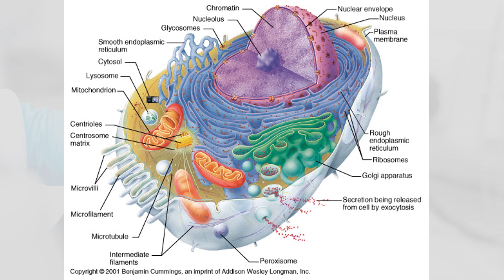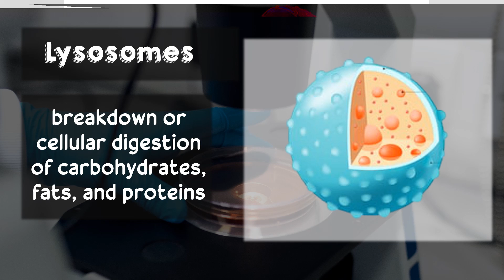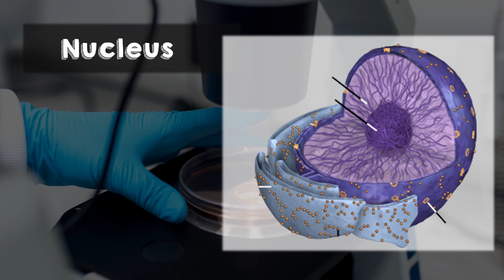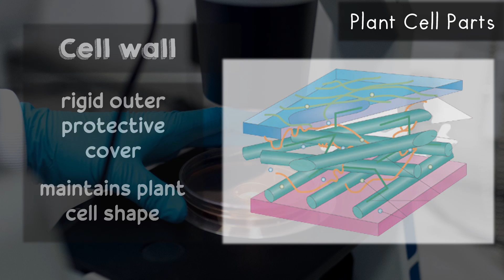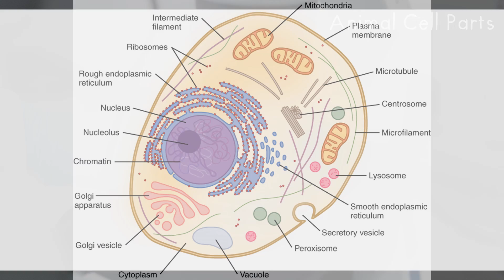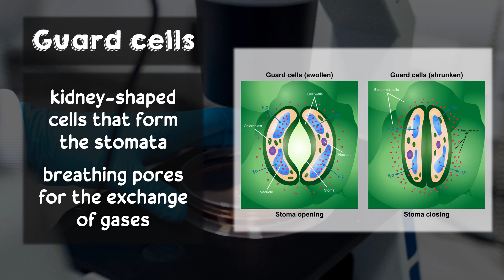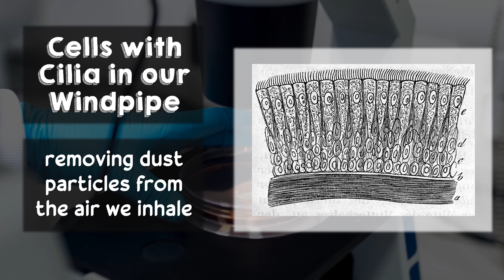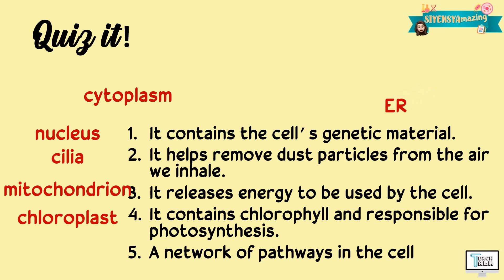Cells: Structures and Functions | Biology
This video explains the Cells: Structures and Functions. This is covered under Grade 7 Science.

Have fun!